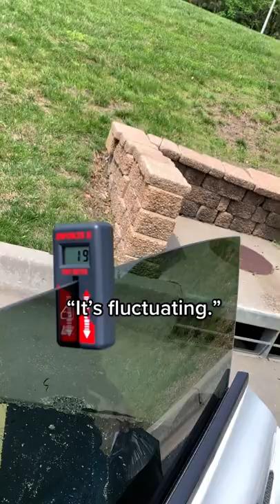Testing Customers Window Tint?